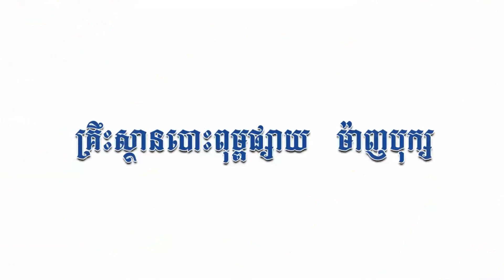[Ep-156] សូមកុំបណ្ដោយខ្លួនឱ្យសភាពចិត្តមិនល្អមានឥទ្ធិពលលើរូបអ្នក / Mindbooks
សូមកុំបណ្ដោយខ្លួនឱ្យសភាពចិត្តមិនល្អមានឥទ្ធិពលលើរូបអ្នក
សូមប្រិយមិត្ត រីករាយសណ្តាប់ជាមួយអត្ថបទអប់រំ របស់គ្រឹះស្ថានបោះពុម្ពផ្សាយ ម៉ាញប៊ុក្ស
ដោយក្ដីរីករាយ ហើយដើម្បីទទួលបាន វីដេអូអប់រំថ្មីៗ ផ្សេងៗទៀត

និងដើម្បីផ្តល់ជាកម្លាំងចិត្តដល់ក្រុមការងារយើងខ្ញុំ🙏🏻

* រក្សាសិទ្ធដោយ គ្រឹះស្ថានបោះពុម្ពផ្សាយម៉ាញប៊ុក្ស